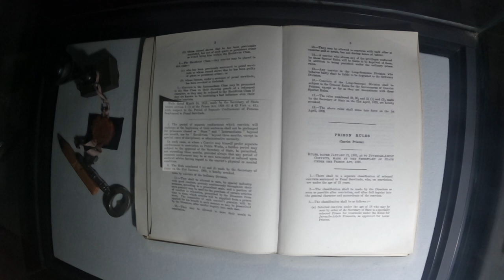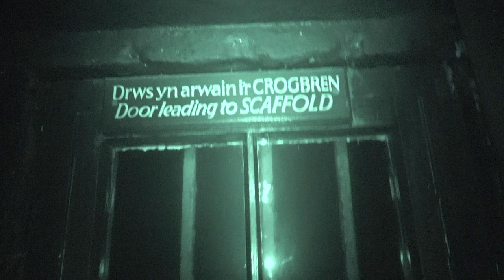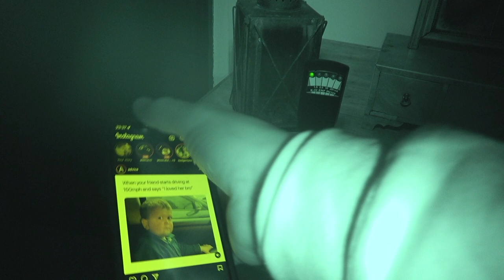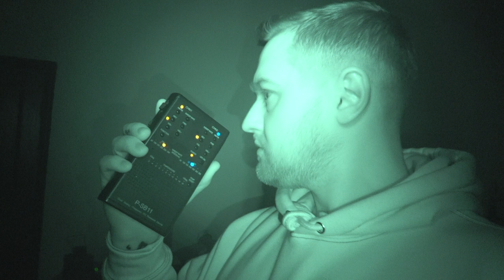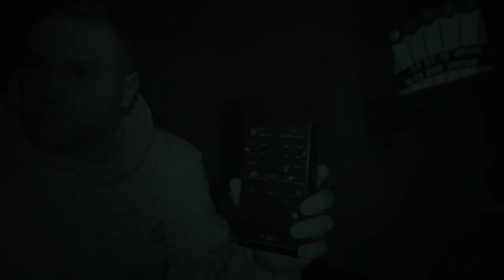The Haunting’s of Beaumaris Gaol - WALK TOWARDS THE GALLOWS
Come with me as I enter into the darkness, along these dimly lit corridors and explore the spartan cells and places of punishment. Enter the condemned cell and experience death row in the 1800's.
This is the most haunted jail in Wales!

In 1862 Richard Rowlands was executed for the murder of his father in law. Rowlands protested his innocence and according to local tradition he put a curse on the clock in the church tower opposite the scaffold. To this day the clock has never kept the right time.

ᴄʟᴏᴛʜɪɴɢ sɪᴛᴇ (ɢʀᴀʙ sᴏᴍᴇ ᴍᴇʀᴄʜ)
Spring

And go follow Sylwia too..

1. You may not download, copy, or distribute any of the content displayed on this channel without explicit permission from Explore Beyond / The Explore Beyond Vlogs.
2. You may not use any of the content from this channel for commercial purposes, including but not limited to selling, licensing, or monetising without prior written consent fromExplore Beyond / The Explore Beyond Vlogs.
3. You may not modify or alter the content in any way that could misrepresent or distort its original intent, context, or meaning.
4. You may share the content from this channel on social media platforms, provided that proper credit is given to Explore Beyond / The Explore Beyond Vlogs and a link to the original video is included.
5. Any comments, suggestions, or contributions made on this channel become the property of Explore Beyond / The Explore Beyond Vlogs, and you grant Explore Beyond / The Explore Beyond Vlogs the right to use, modify, adapt, publish, translate, distribute, and display them in any form or medium.